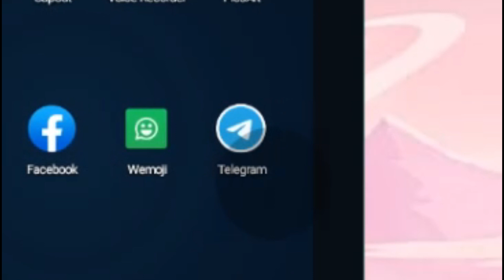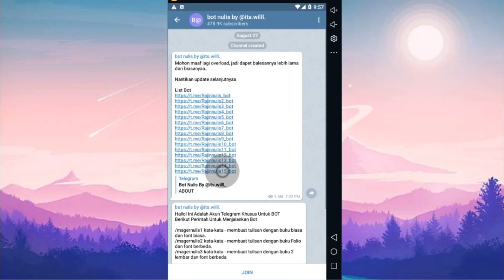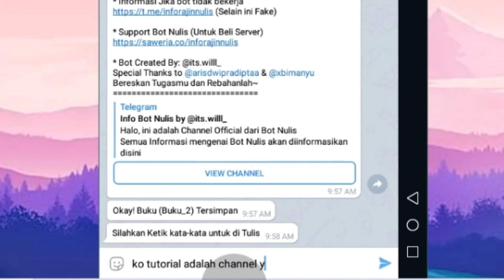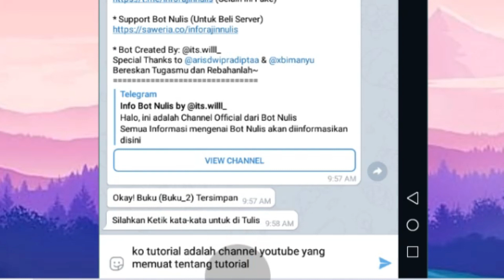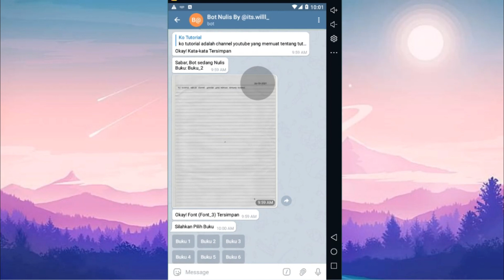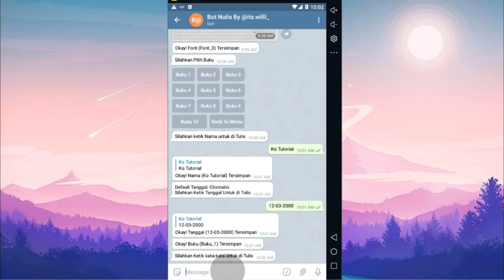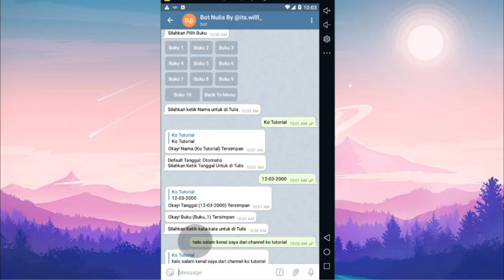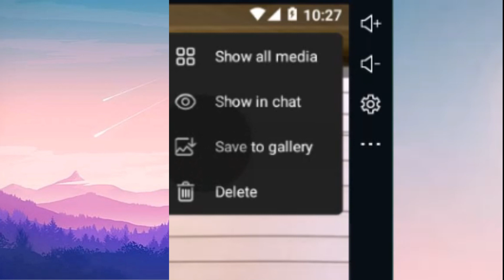Cara Pakai Bot Tulisan Tangan Di Hp Android Menggunakan Telegram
Kali ini Ko Tutorial akan memberitahu kalian bagaimana cara menjadikan ketikan menjadi tulisan tangan di hp android menggunakan bot telegram, jadi kalian bisa menjadikan ketikan kalian menjadi tulisan tangan dengan bermodal hp android.

Tag: .